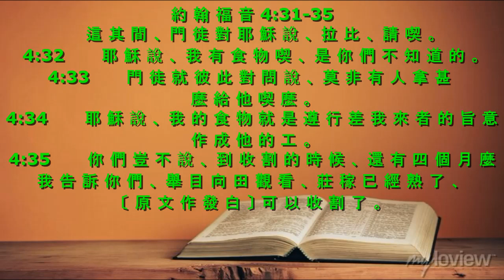晨露时刻 2024 年 6 月 18 日, 讲道：李萬明 牧師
讲道：李萬明 牧師
約 翰 福 音 4:31-35
Pictures: Google.com